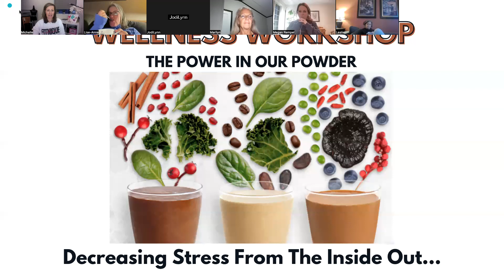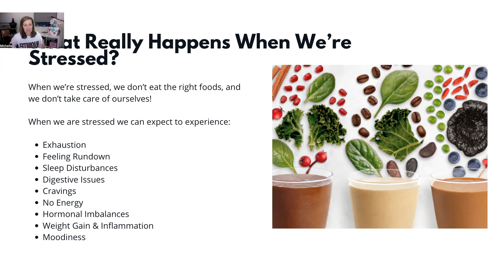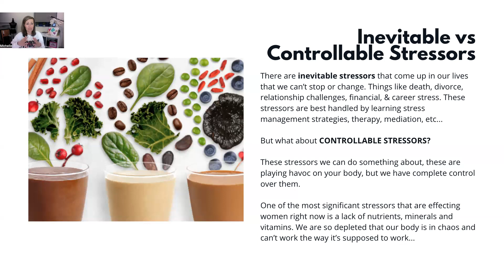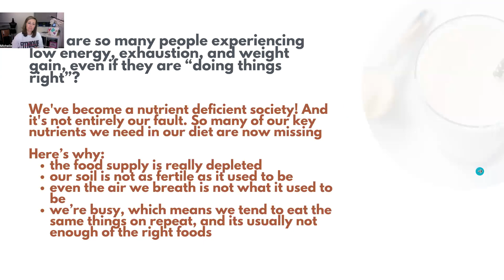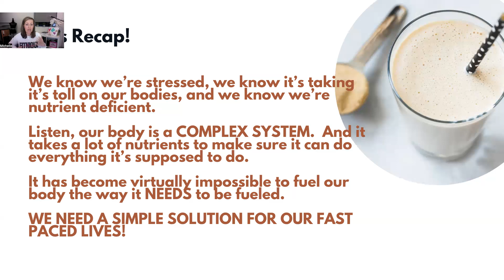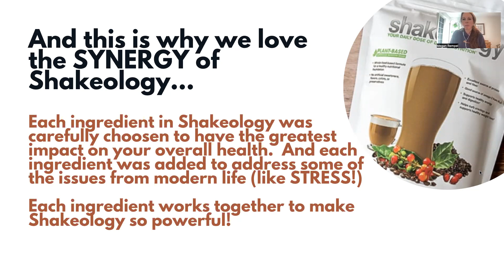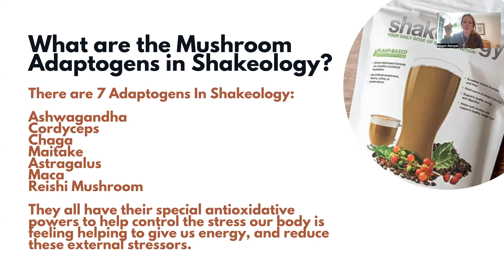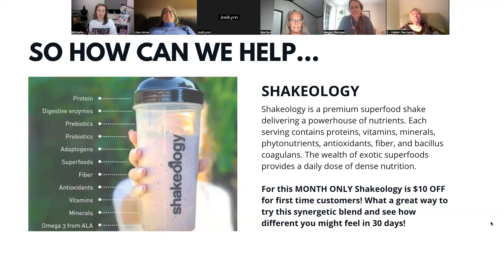Decreasing Stress From The Inside Out: The Power Of Our Powder